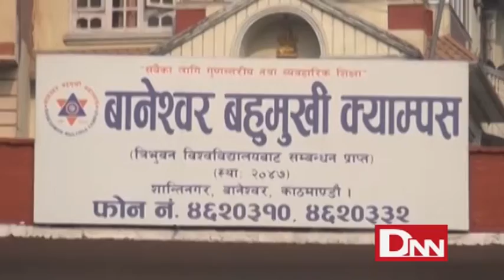Baneshwor Bahumukhi Campus